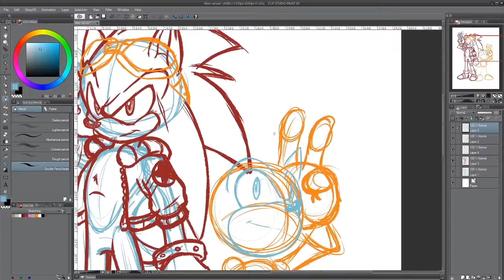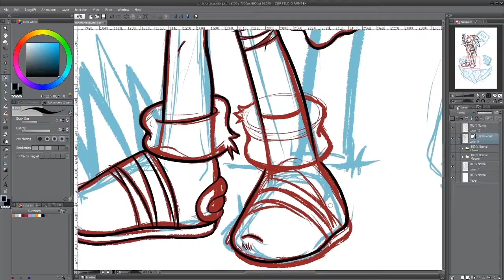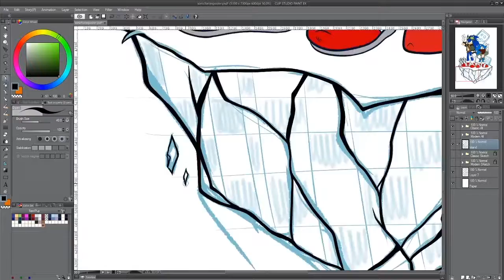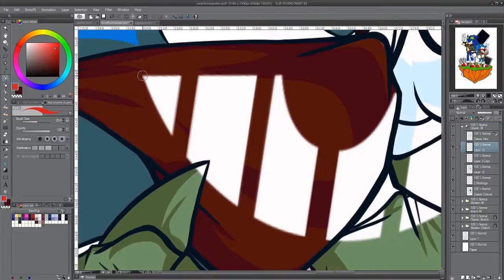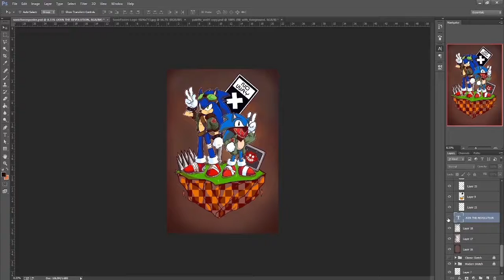Timelapse - Sonic Forces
Timelapse video for Sonic Forces

Sketch, inks and colours in Clip Studio 5.
Cintiq 22"